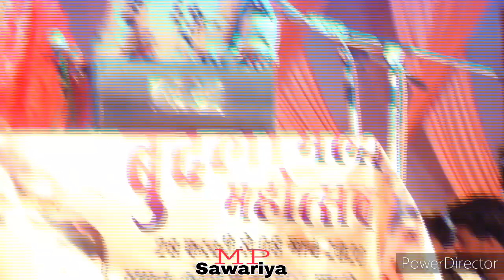जित्तू खरे बादल /राजू कुशवाहा /रीना /सुपर डुपर हिट कार्यक्रम पथरिया मेला महोत्सव 2020 सागर यूट्यूब